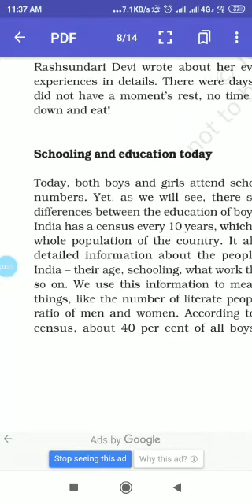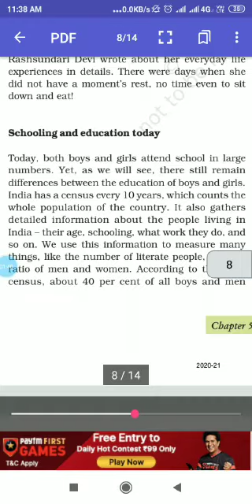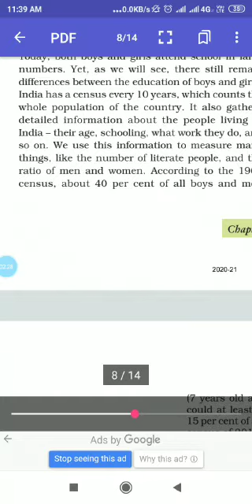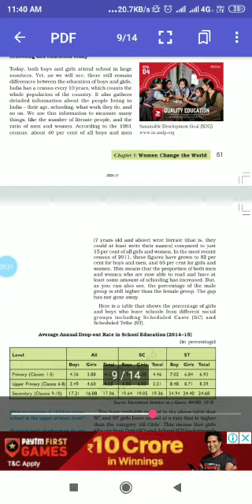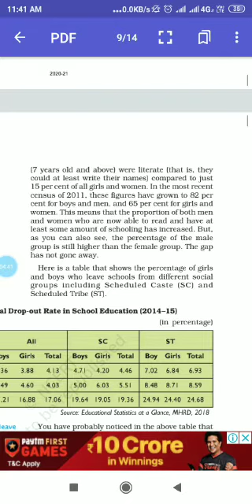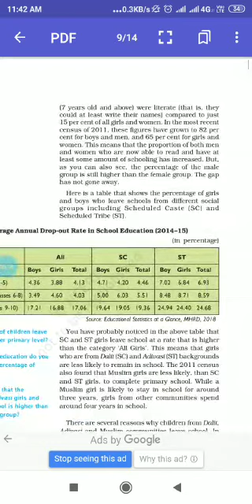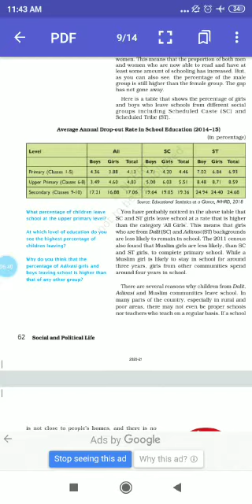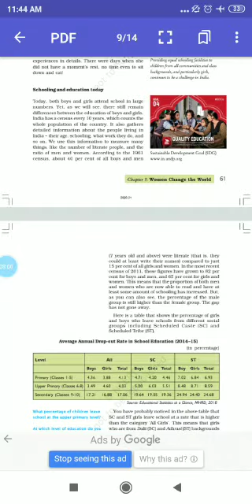Std- 7, sub- civics, chap- 5, topic- describe about schooling and education today- Rajeev kumar